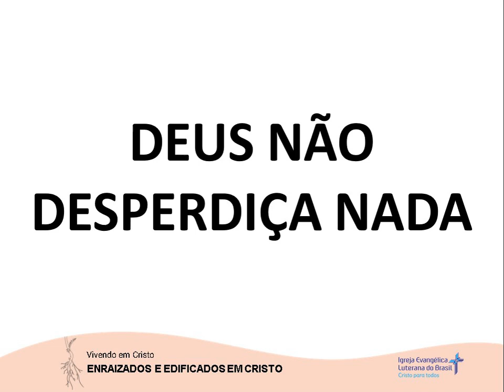DEUS NÃO DESPERDIÇA NADA (20/11/2023)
Mensagem de autoria do Rev. Laerte Tardelli Voss disponibilizada no site da Hora Luterana.